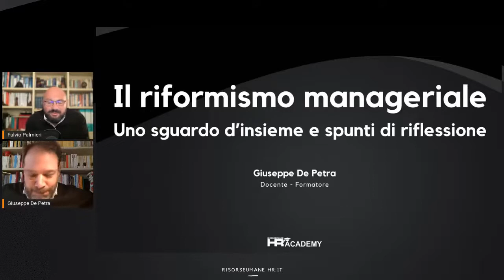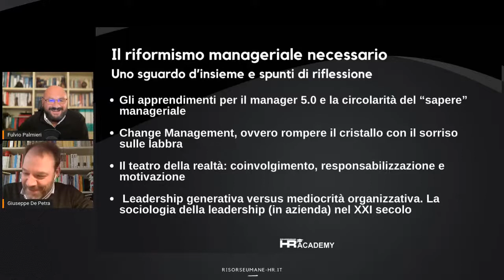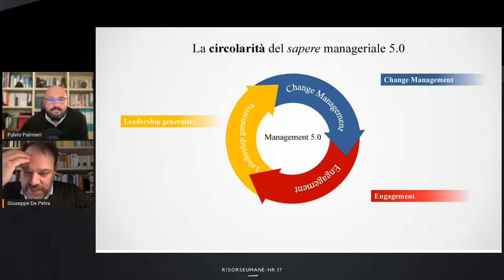Il teatro della realtà: coinvolgimento, responsabilizzazione e motivazione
- Prima questione: le strategie d’impresa si possono (ancora) fare prescindendo dalle persone?
- Seconda questione: l’engagement organizzativo può diventare davvero un obiettivo manageriale o è il solito miraggio della consulenza á la page?

Relatore: Giuseppe De Petra

In questo video, Giuseppe De Petra parla del concetto di "teatro della realtà", un approccio alla formazione e al coinvolgimento dei dipendenti che si basa sulla partecipazione attiva, l'esperienza diretta e la responsabilizzazione. De Petra illustra come il teatro della realtà possa essere utilizzato come strumento di formazione, motivazione e miglioramento delle dinamiche di gruppo all'interno di un'azienda, fornendo esempi concreti e spiegando le dinamiche psicologiche alla base del metodo. Il relatore sottolinea inoltre l'importanza di una comunicazione chiara e della costruzione di un clima di fiducia e collaborazione tra i membri del team per il successo del teatro della realtà come strumento di gestione del personale.